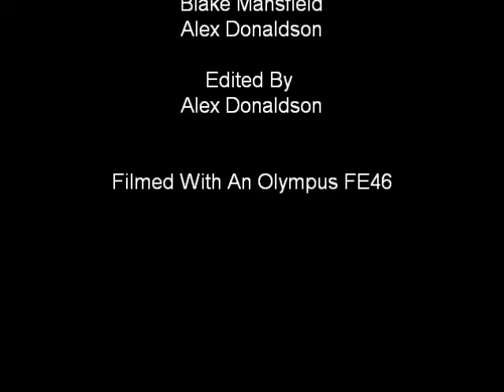Promontory Clips And Throwaway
SKated A 2 board long grass gap into some rubber stuff by the swings i KIckflipped It@@@